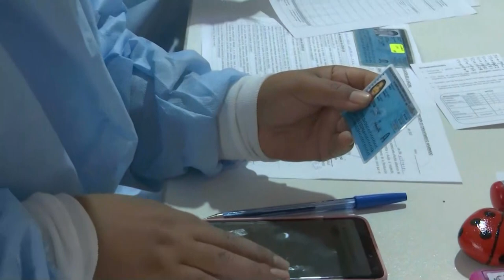Vacunación del presidente Pedro Castillo y la primera dama contra la COVID-19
El presidente Pedro Castillo, junto con el ministro de Salud, Hernando Cevallos; supervisó la cuarta Vacunatón y primera del gobierno. Además, el jefe de Estado y la primera dama fueron inmunizados con la primera dosis de Sinopharm.